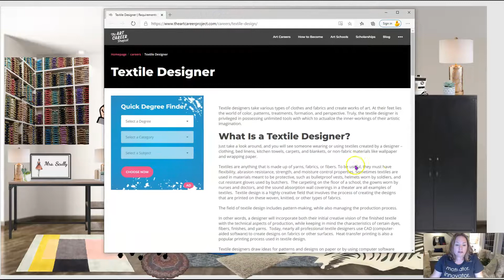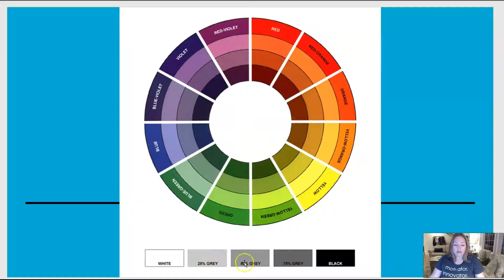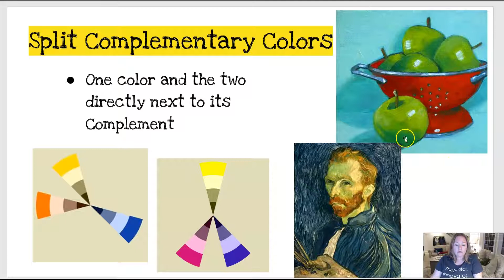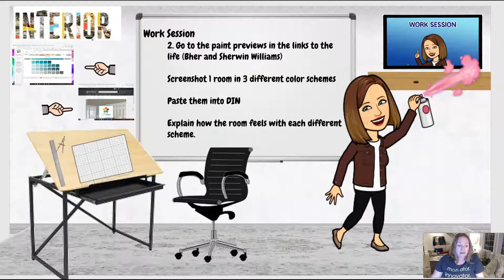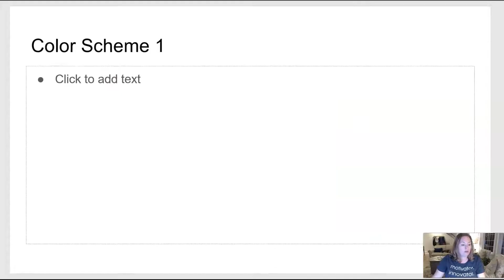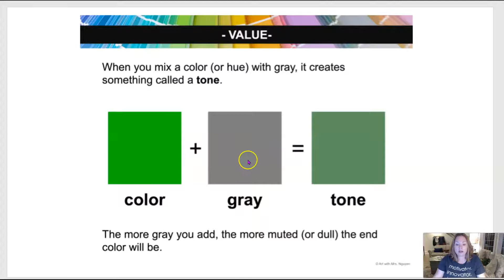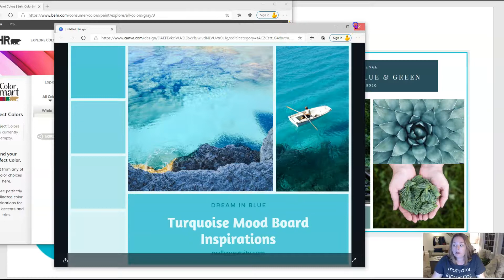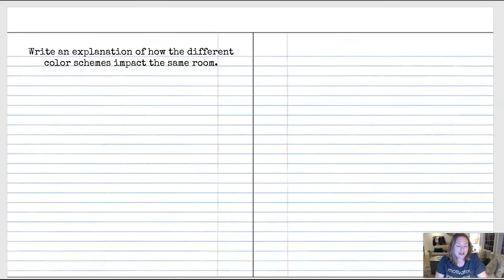1.3 Color Models_Interior Design